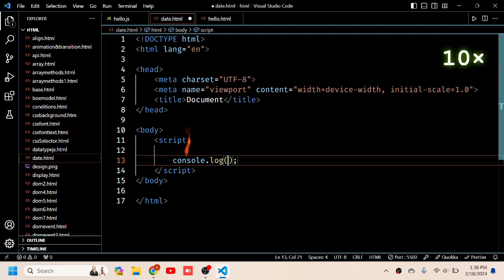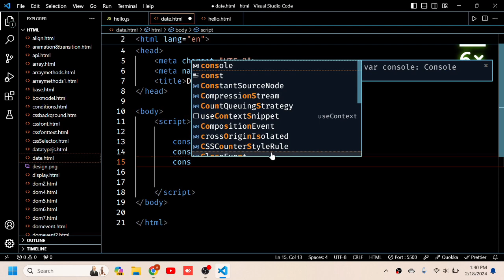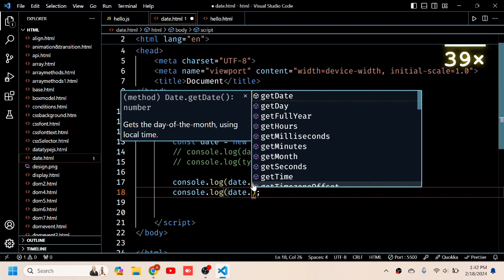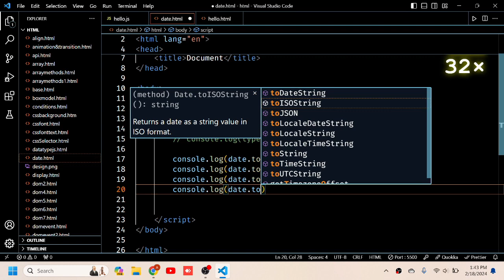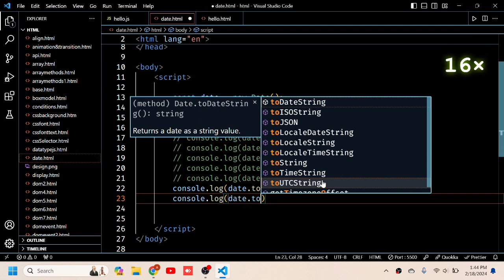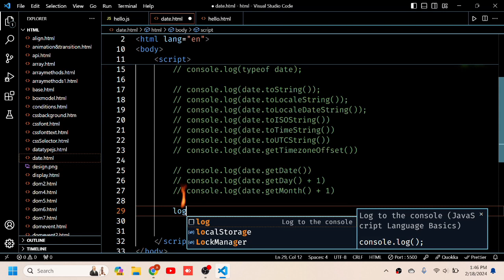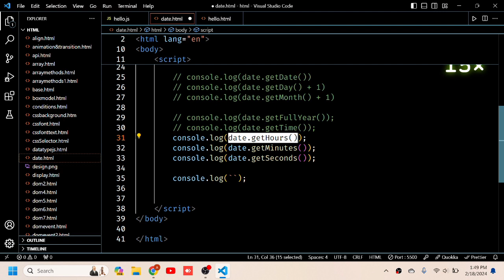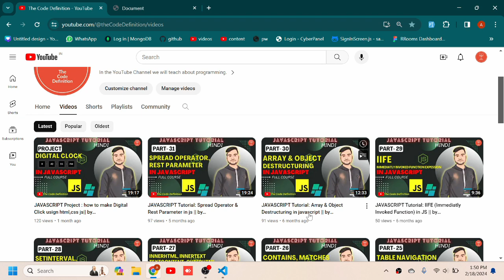JAVASCRIPT Tutorial:Date Object with methods, how to formate date || by @theCodeDefinition ​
Hi friends.
This is Javascript tutorial.
In this video we are discuss about Date Object with methods, how to formate date In Javascript.
What is JS or JavaScript.
important section:- Music by prazkhanal from Pixabay**

Ignore these tags:
javascript tutorials
javascript tutorialspoint
javascript codecademy
javascript doms
javascript tutorial course
javascript tutorial complete
javascript tutorial cheat sheet pdf
javascript tutorial clever programmer
javascript tutorial coursera
javascript tutorial calculator
javascript coding tutorials
html/css/javascript/xml tutorials
javascript complete tutorial
youtube coding tutorials javascript
javascript tutorial dom
javascript tutorial documentation
javascript tutorial developer.mozilla
javascript tutorial drag and drop
javascript tutorial date
javascript dot net tutorial
javascript tutorial docs
javascript d3 tutorials
javascript data tutorials
javascript dom tutorial pdf
d3 javascript tutorials
javascript dot net tutorials
javascript dom tutorial
javascript dom manipulation tutorials
javascript tutorials on mozilla developer network
javascript data types tutorials
javascript tutorial with examples
javascript tutorial es6
javascript tutorial examples
javascript tutorial edureka
javascript tutorial exercises
javascript tutorial english
javascript tutorial events
javascript tutorial ebook
javascript tutorial event listener
javascript tutorial easy
javascript tutorial espanol
javascript es6 tutorial
javascript editor tutorialspoint
javascript tutorial with example
javascript tutorials free
javascript tutorial for web development
javascript tutorial for programmers
javascript tutorial freecodecamp
javascript tutorial for python programmers
javascript tutorial for java developers
javascript tutorial for experienced programmers
javascript tutorial for beginners step by step
javascript tutorial for beginners youtube
free javascript tutorials @ udemy
fun javascript tutorials
free javascript tutorials for beginners
best tutorials for javascript
javascript function tutorials
javascript fetch tutorials
javascript tutorial geeks for geeks
javascript tutorials github
javascript tutorial guru99
javascript tutorial game
javascript tutorial google
javascript tutorial getelementbyid
javascript tutorial google drive
javascript tutorial geeky shows
javascript tutorial git
javascript tutorial generator
good javascript tutorials
javascript game tutorials
reddit good javascript tutorials
javascript tutorial hindi
javascript tutorial html
javascript tutorial harry
javascript tutorial hackerrank
javascript tutorial hello world
javascript tutorial hindi video
javascript tutorial hitesh choudhary
javascript hacking tutorial
javascript hangman tutorial
javascript hashmap tutorial
html javascript tutorials
javascript tutorial in hindi
tutorial for javascript with examples
how to learn javascript step by step
learn javascript easy way
learn javascript with examples
how to learn javascript at home
javascript tutorials in hindi
javascript tutorial in tamil
javascript tutorial in hindi pdf
javascript dom tutorial
best javascript dom tutorial
javascript dom tutorial in hindi
javascript dom tutorialspoint
javascript dom tutorial mdn
javascript dom tutorial in tamil
javascript dom tutorial w3schools
javascript html dom tutorial pdf
javascript dom events tutorial
javascript virtual dom tutorial
javascript dom api tutorial
javascript and dom tutorial
simple javascript dom example
dom javascript definition
javascript dom examples
javascript dom tutorial for beginners
how to learn javascript dom
javascript basic examples
javascript dom vs bom
what is dom in javascript with example
javascript dom crash course
javascript dom for beginners
dom js tutorial
javascript dom basics
dom javascript explained
dom javascript freecodecamp
javascript tutorial dom
js dom full tutorial
javascript dom game
javascript html dom tutorial
dom tutorial in javascript
javascript dom methods examples
javascript dom example programs
is dom part of javascript
learn dom javascript
learn js dom
javascript dom manipulation tutorial
dom manipulation javascript examples
dom javascript meaning
q javascript
javascript dom explained
r javascript
html javascript dom
is dom javascript
dom javascript tutorial
u javascript
difference between dom and javascript
javascript when to use var
x3dom tutorial
d3 javascript tutorial
es6 dom manipulation
6 ways to declare javascript functions